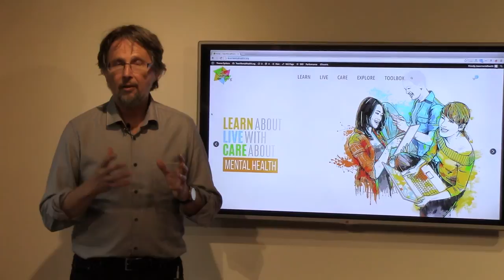World Mental Health Day: Suicide Prevention